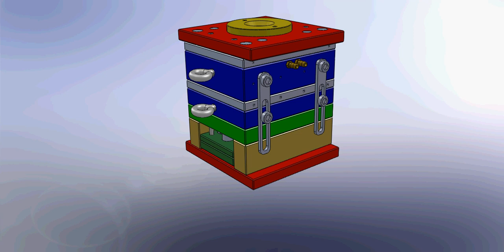Three Plate Mould with Stripper Plate and Feed Plate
Universiti Kuala Lumpur ( Institue of Product Design and Manufacturing )

Course   : Bachelor Of Engineering Technology ( Hons ) In Tool And Die

Subject  : Mould Design